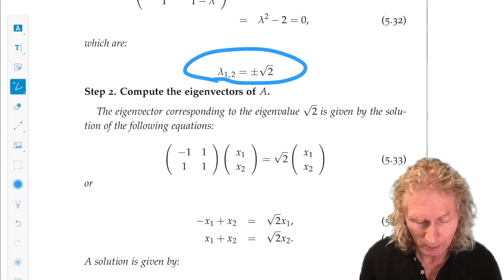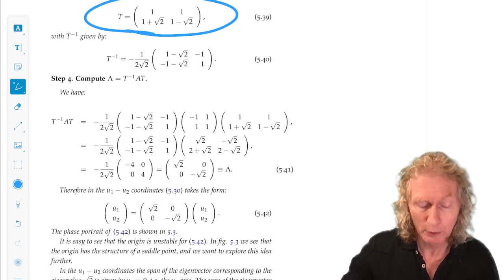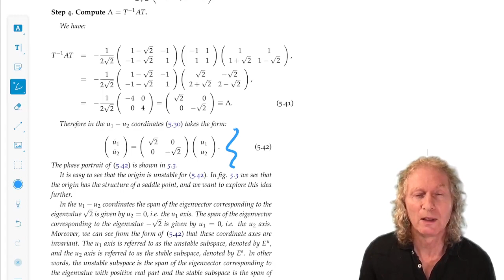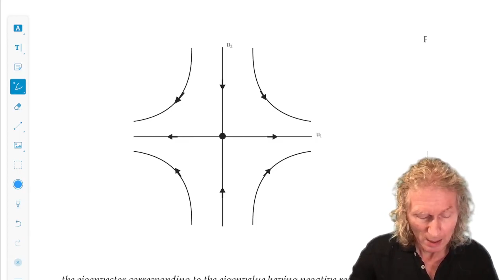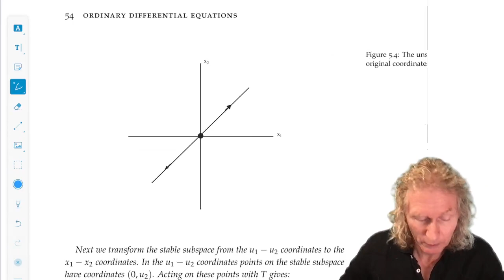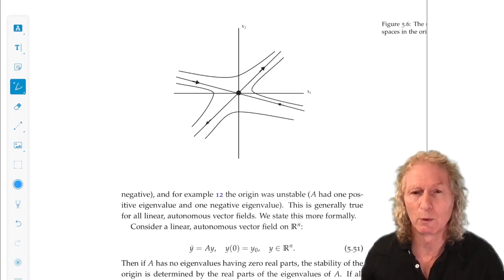Ordinary Differential Equations. Chapter 5, Lecture 3. Linearization about equilibria.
Chapter 5, Lecture 3. In this lecture I will discuss another two dimensional example where the eigenvalues are real with opposite signs-a saddle.

The course follows my open textbook: Wiggins, Stephen (2017): Ordinary Differential Equations. figshare. Book.

The background image is from the book by Mancho, A. M., Curbelo, J., Wiggins, S., Garcia-Garrido, V. J., & Mendoza, C. (2015). Beautiful geometries underlying ocean nonlinear processes. A Voyage Through Scales.